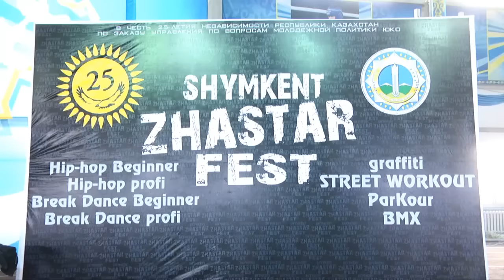Шымкент жастар фест - 2016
Как собрать столько творческих людей на одной сцене? С этой задачей прекрасно справился молодежный фестиваль «Шымкент жастар фест - 2016». Больше сотни молодых и талантливых жителей города,  приняли участие в дружеских баттлах, в самых разных направлениях уличной культуры.